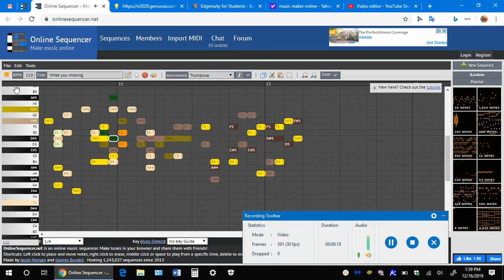Trouble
Sorry I didn't get time upload guys, will make these kinds of videos when it hits 2 weeks